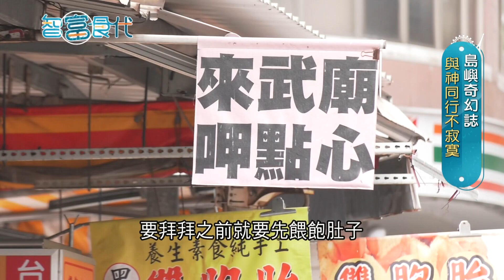《高雄》三十年老字號海鮮餐廳!高屏海鮮每日現抓 黑胡椒螃蟹彈牙嫩口 大海鮮味圍繞在口中連明星翁倩玉都愛不釋"口"~｜邱子玲 張懷慈 廖婕妤主持｜【旅行東西軍】20210207｜三立iNEWS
☆紅毛港海鮮餐廳
☆地址： 802高雄市苓雅區三多三路214號
☆開放時間： 11:30–14:00, 17:30–21:00